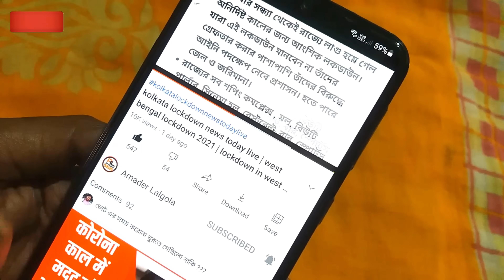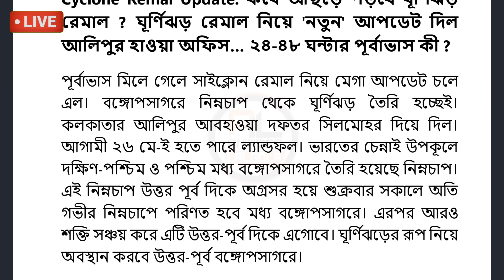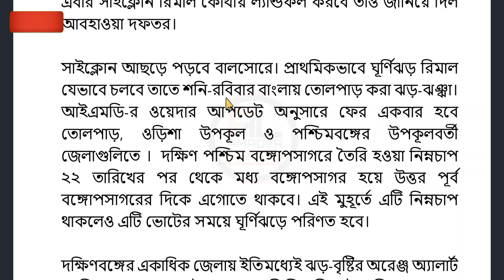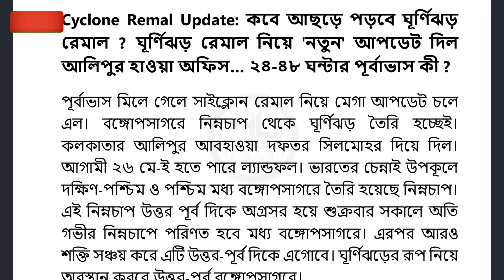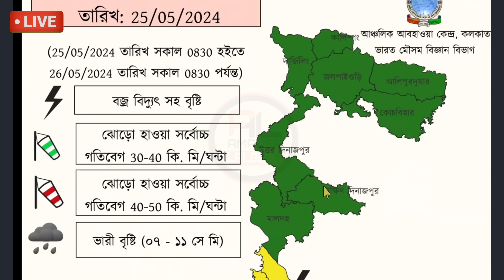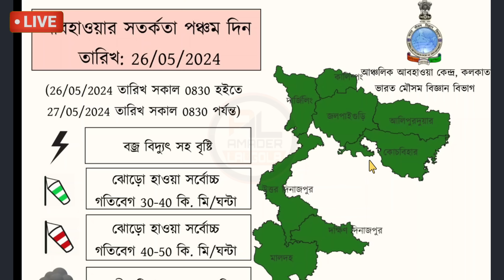Ghurnijhor remal update | cyclone remal update | weather report of west bengal today | abohar khabar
topic covered :
ghurnijhor remal update
cyclone remal update
23 may abohar khobor
23 may 2024 weather update
23 may weather update
24 may abohar khobor
24 may 2024 weather update
24 may weather update
abohar khabar
remal cyclone